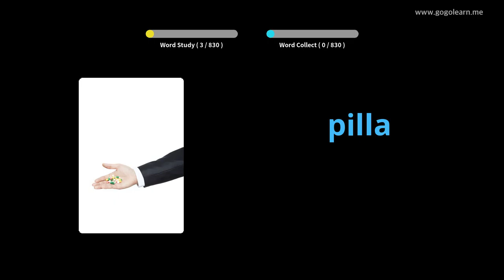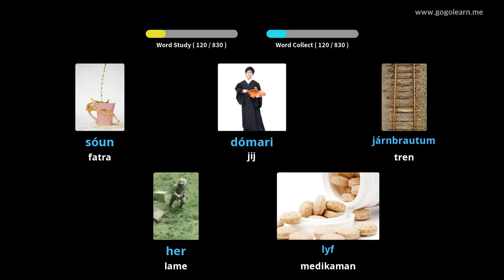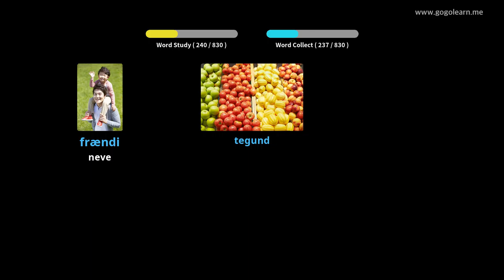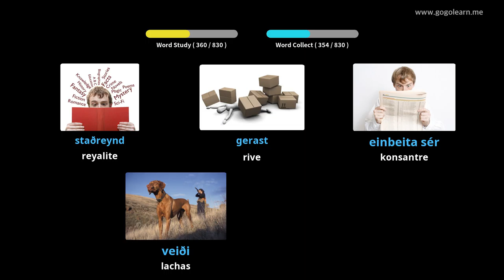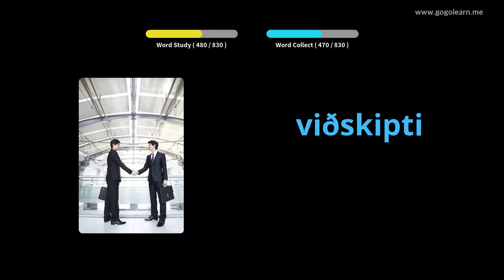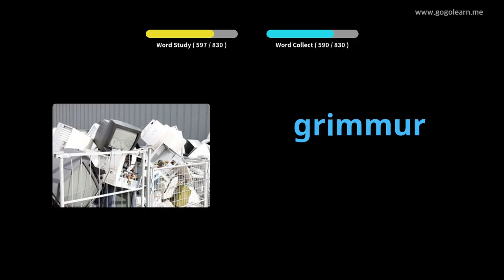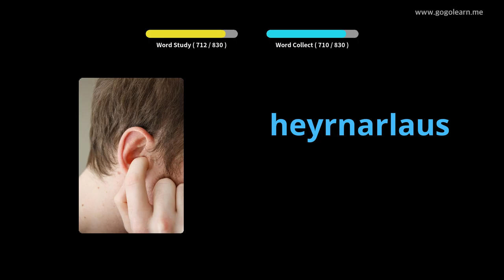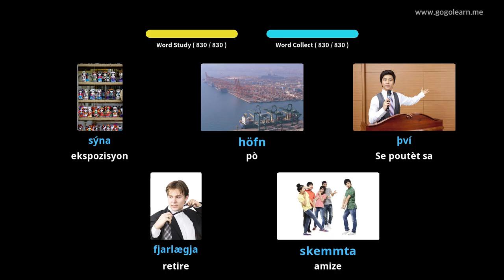Lekòl Vokabilè Icelandic Lekòl Mwayen | Golearn